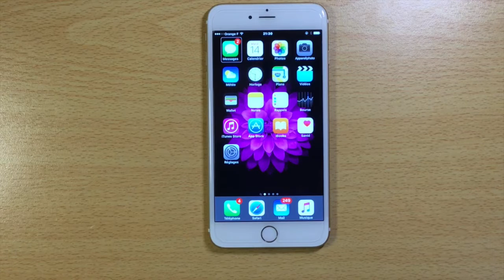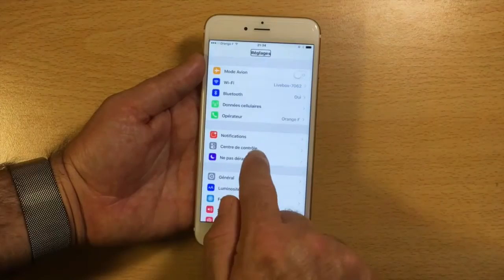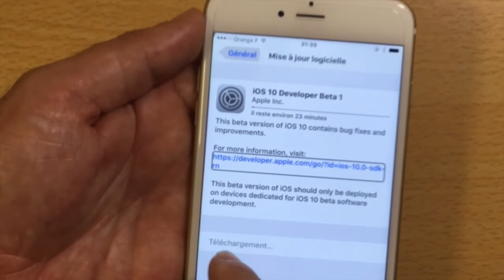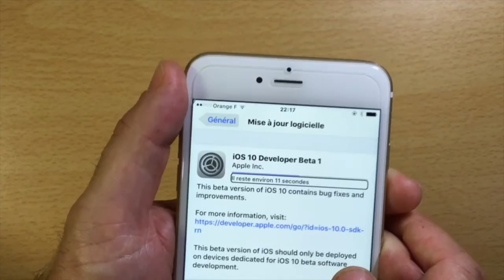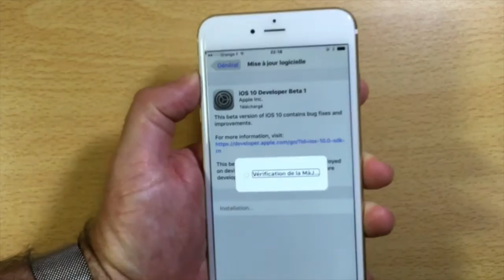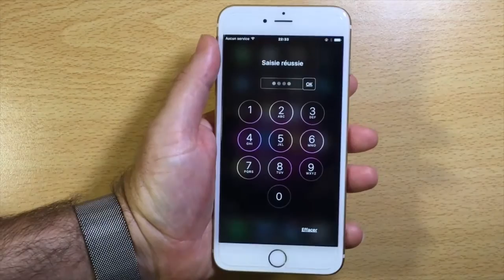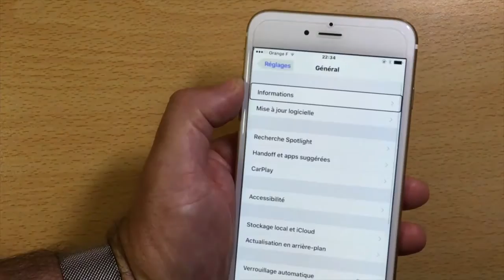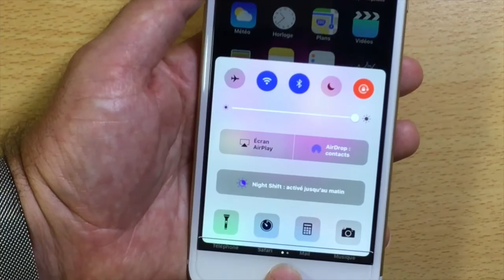Tuto Télécharger Et Installer IOS 10 Bêta facilement et gratuitement sur iPhone iPod iPad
Voici comment télécharger et installer iOS 10 Beta 1 gratuit  et sans compte développeur sur iPhone, iPod touch et iPad !
démo lors de la WWDC IOS 10 BETA 1 iPhone 6  fr.
Des Nouveautés En cascade.
Des Vidéos de tout sortes vous attendent sur cette chaîne

Appareils compatibles :

- iPhone 5/5c/5s
- iPhone SE
- iPhone 6 et 6 Plus
- iPhone 6s et 6s Plus
- iPad 4
- iPad Air 1/2
- iPad Pro
- iPad mini 2/3/4